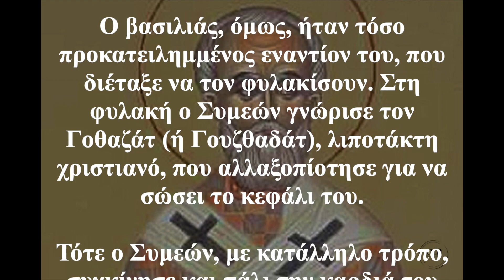Ο Άγιος της ημέρας - 17 Απριλίου - Άγιος Συμεών Επίσκοπος Περσίας και οι συν αυτώ 1154 Μάρτυρες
Ἀπολυτίκιον  (Ἦχος δ’. Ὃ ὑψωθεῖς ἐν τῷ Σταυρῷ)
Ὡς ὑποφήτης τῶν ἐνθέων δογμάτων, Μαρτυρικὸν συνασπισμὸν ἐπαλείφεις, λόγοις ὁμοὺ καὶ πράξεσι πρὸς ἄθλους ἱερούς, μεθ' ὧν καὶ συνήθλησας, Συμεὼν Ἱεράρχα, καὶ Χριστῷ ἀνέδραμες, σὺν αὐτοὶς ἀνακράζων. Ἰδοὺ ἠμεῖς ὡς πρόβατα σφαγῆς, τὴ σῆ ἀγάπη, Σωτὴρ ἐλογίσθημεν.